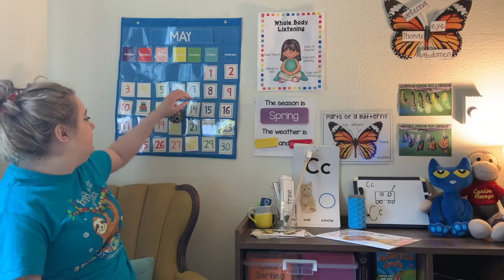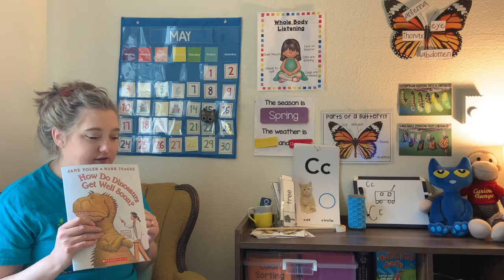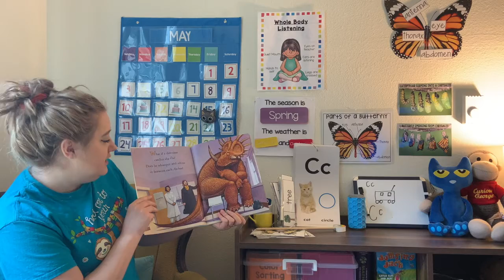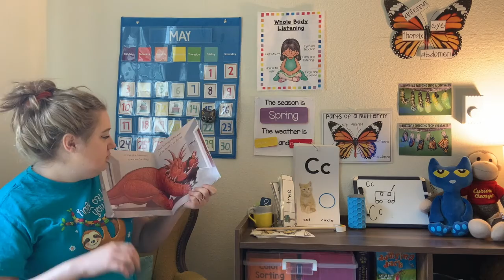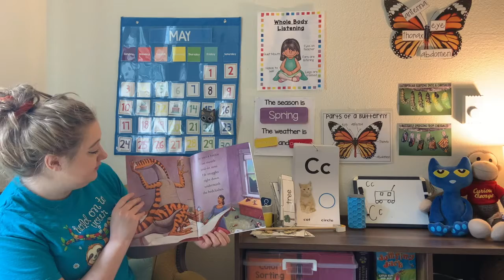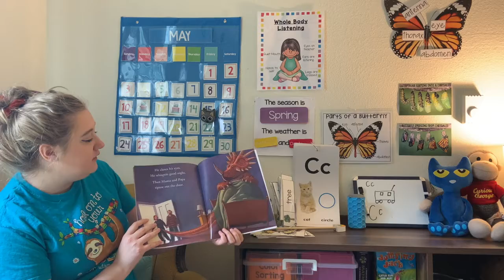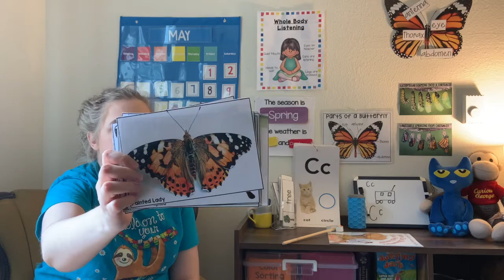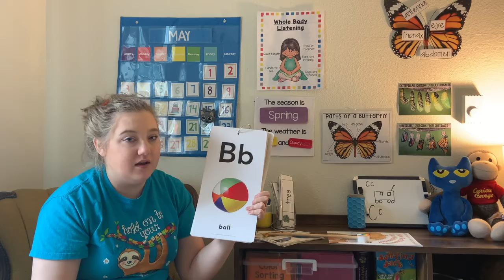Dinosaur Circle Time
Join Teacher Courtney at circle time!